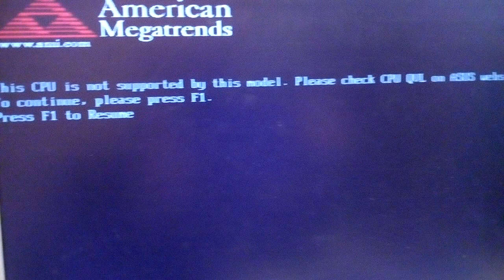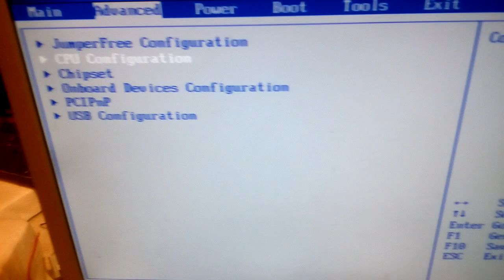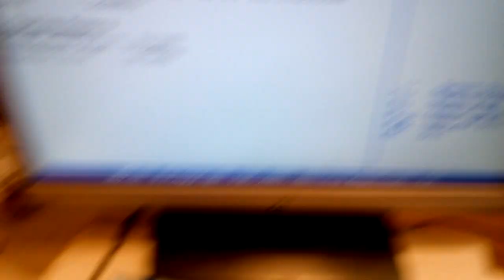Asus M2N68-AM PLUS not support Phenom IIX4 955 procesors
VID 20180314